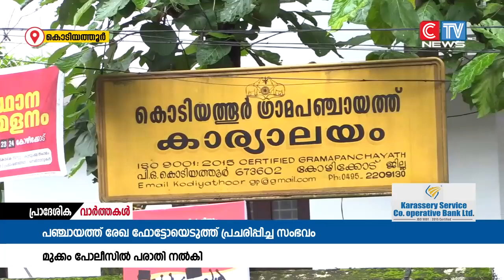കൊടിയത്തൂർ ഗ്രാമപഞ്ചായത്തോഫീസിൽ നിന്ന് പ്രധാന രേഖ ഫോട്ടോ എടുത്ത് സോഷ്യൽ മീഡിയയിൽ പ്രചരിപ്പിച്ച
കൊടിയത്തൂർ ഗ്രാമപഞ്ചായത്തോഫീസിൽ നിന്ന് പ്രധാന രേഖ ഫോട്ടോ എടുത്ത് സോഷ്യൽ മീഡിയയിൽ പ്രചരിപ്പിച്ച സംഭവത്തിൽ പോലീസിൽ പരാതി നൽകി